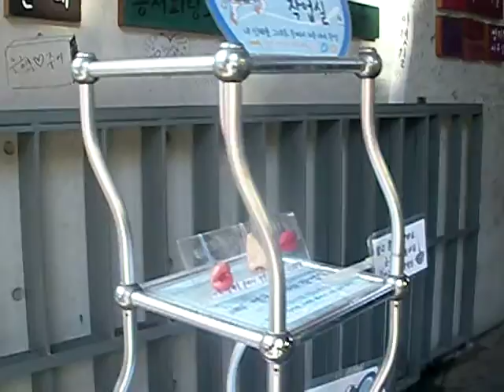Magic Trickery Unit at Insadong Seoul South Korea Christmas Day 2011